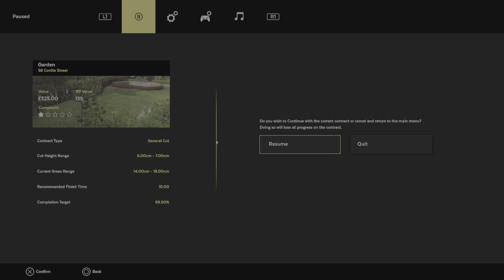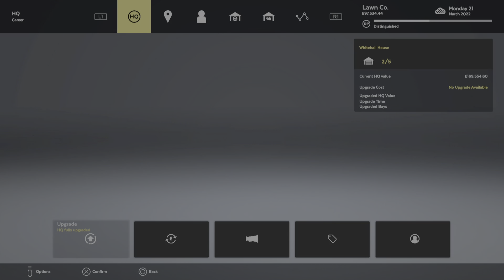Lawn Mowing Simulator ~ Career Mode